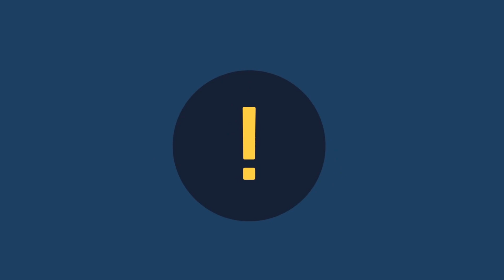Principles - Ray Dalio | 1-minute book summary 📚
My name is Mariana Kobayashi. I was born in Lisbon, but I have a Portuguese, Japanese, Guinean and Lebanese background. I believe you can have an awesome life and an amazing career so I work a 9-5, build side-hustles and share my journey on Youtube and LinkedIn. I  make videos about personal development, career and mental health. I took a Gap Year in 2020 for mental clarity.

Sending love :)